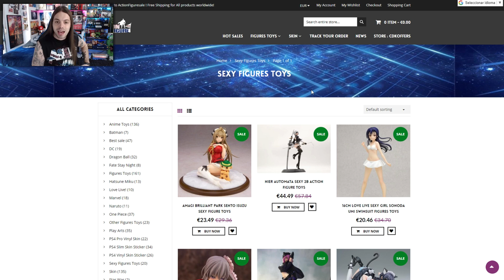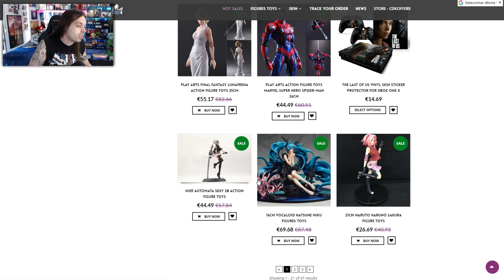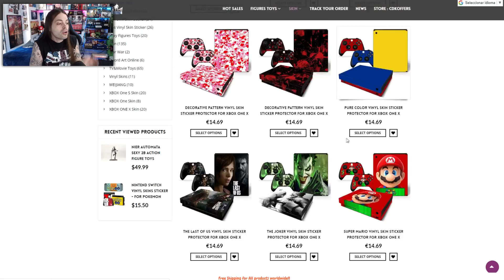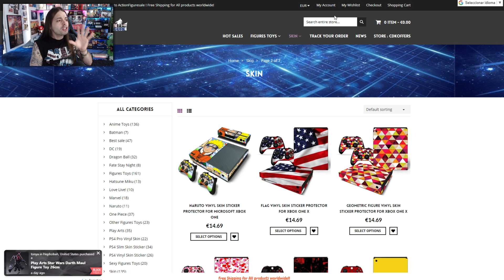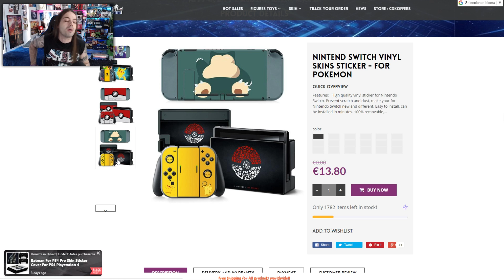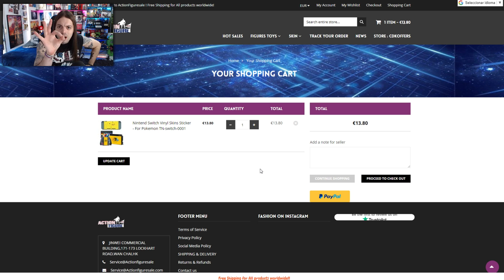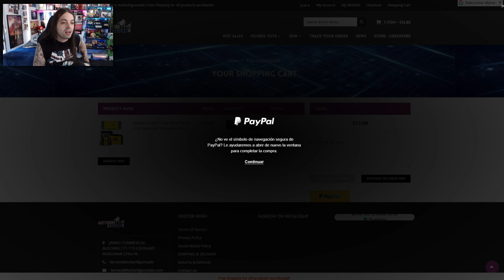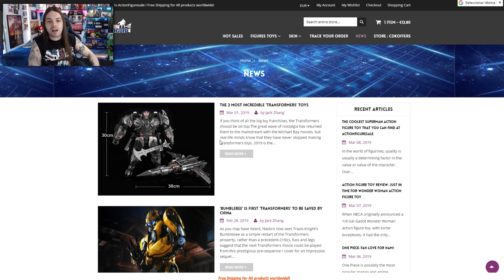😍¡TUNEA tu NINTENDO SWITCH (PS4/Xbox) CONSIGUE FIGURAS INCREIBLES y MÁS! | ActionFigureSale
Hoy os presento una magnifica página web donde los jugones y amantes del anime, manga videojuegos y comics tenéis una cita. Desde las skins más molonas para tu Nintendo Switch, PS4 o Xbox One, pasando por increíbles figuras de todo tipo, ¡y todo a precios increíbles!

¡Bienvenidos a ActionFigureSale.com!